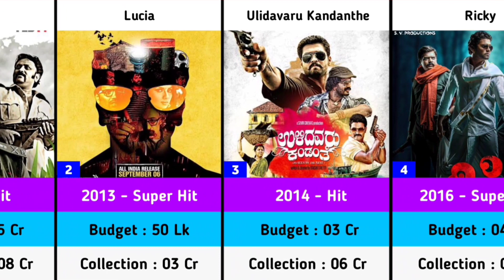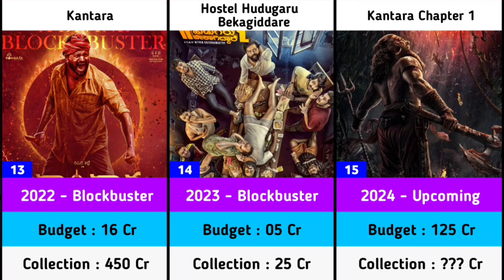Rishab Shetty Hits and Flops Budget and Collection Movies List | Kantara Chapter 1 | Kantara 2